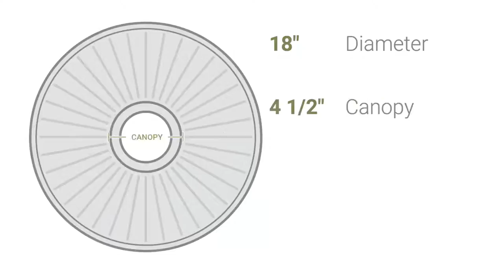Ekena Millwork CM18NO 18"OD x 3 1/2"ID x 1 3/8"P Norwich Ceiling Medallion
Ekena Millwork CM18NO 18"OD x 3 1/2"ID x 1 3/8"P Norwich Ceiling Medallion (Fits Canopies up to 4 1/2")